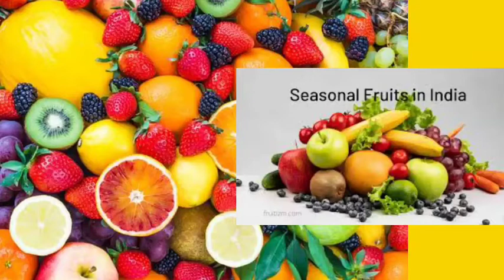pigmentation on face || pigmentation treatment || pigmentation in hindi || Dr Veena Pradhan